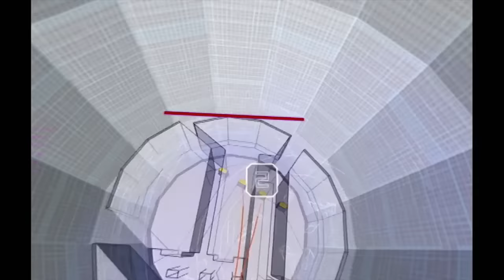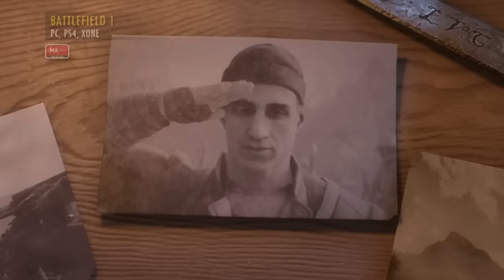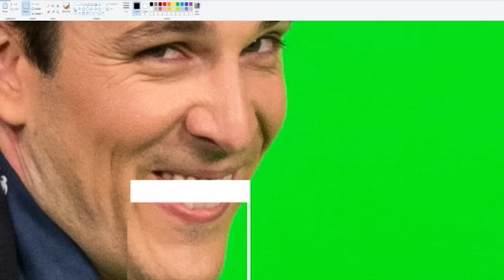A huge Battlefield 1 review! Plus Thumper & Rez Infinite | Ep 38 | 2016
Tonight on the show, Bajo and Hex present their huge Battlefield 1 review and check out Thumper and Rez Infinite. Plus, Joe Nickolls of Dead Rising 4 talks about his first gaming love.